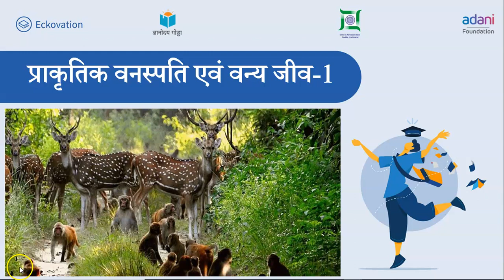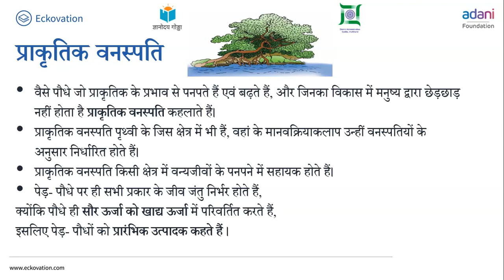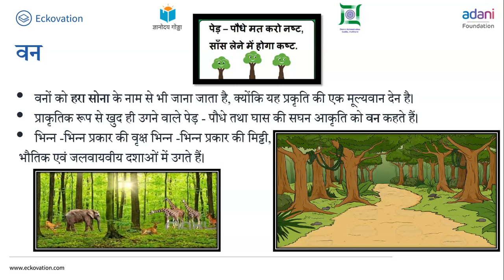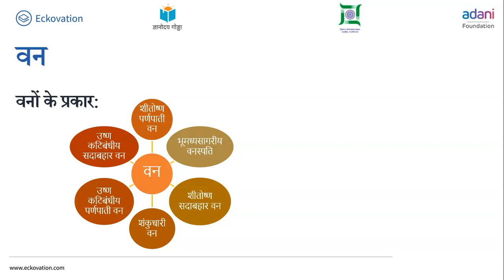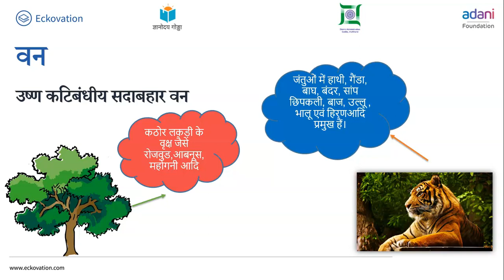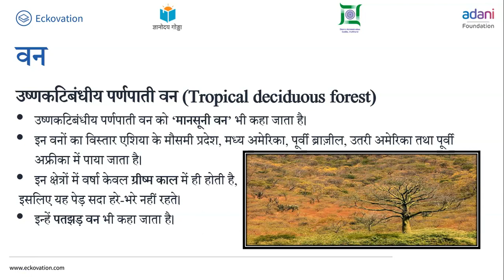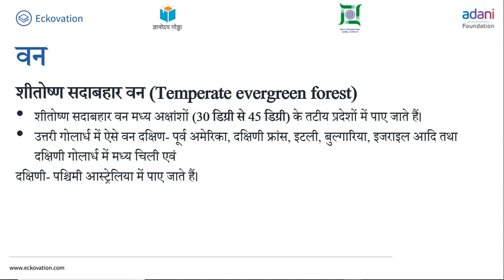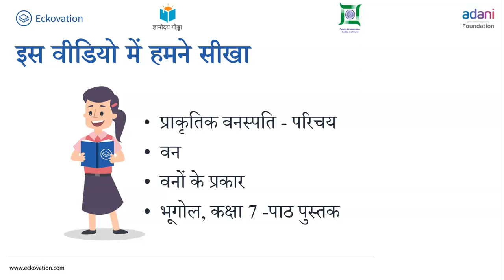कक्षा 7 हमारा पर्यावरण chapter 6 प्राकृतिक वनस्पति एवं वन्य जीवन (Part 1) cbse ncert hindi bhugol